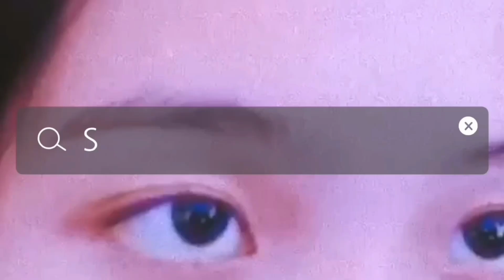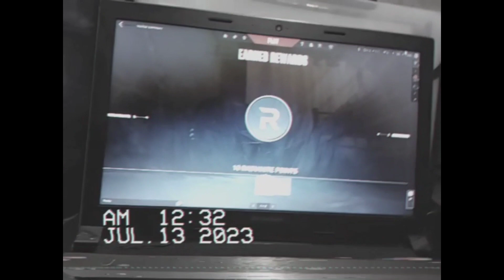July 2023 | Liciel Claire